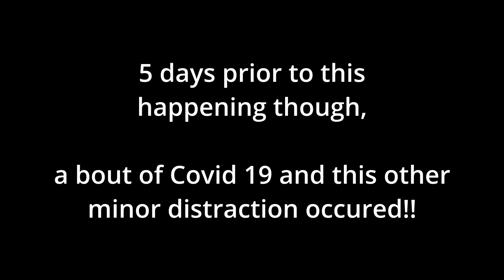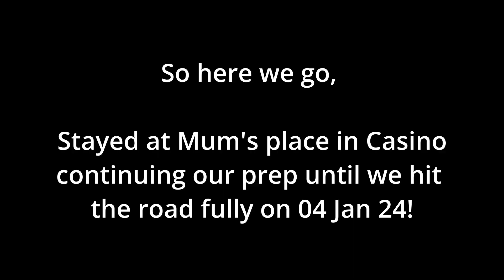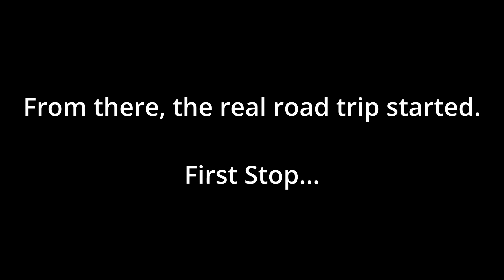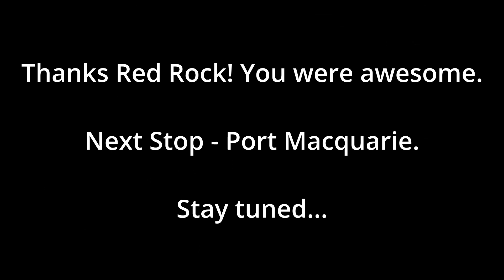Sunshine Coast to Casino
The first week or so of our trip covering off on Xmas on the Sunshine Coast, NYE in Casino and then our first stop - Red Rock!